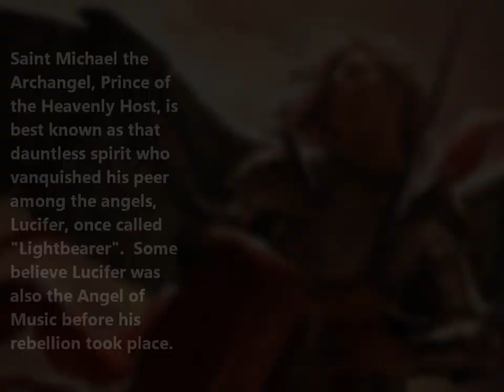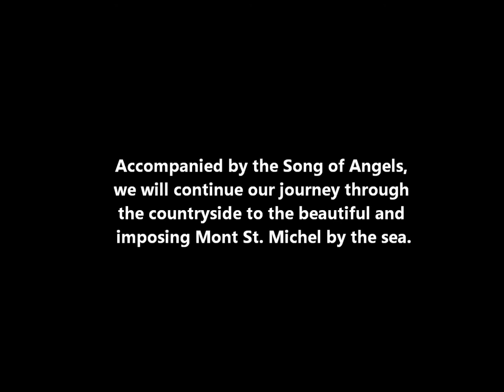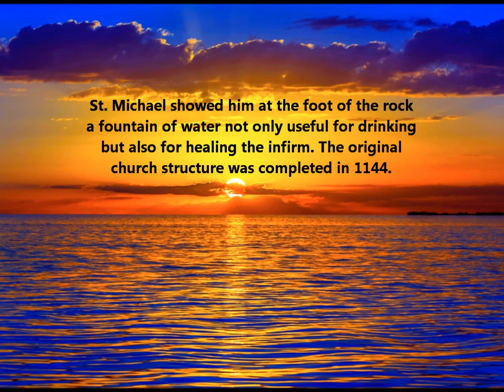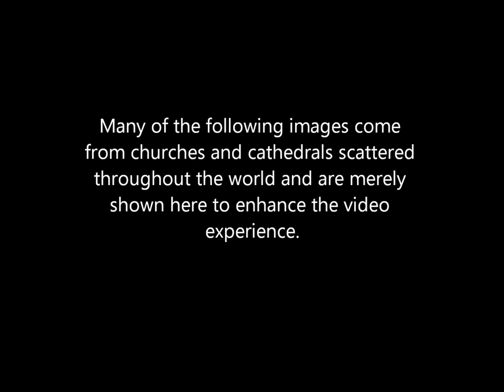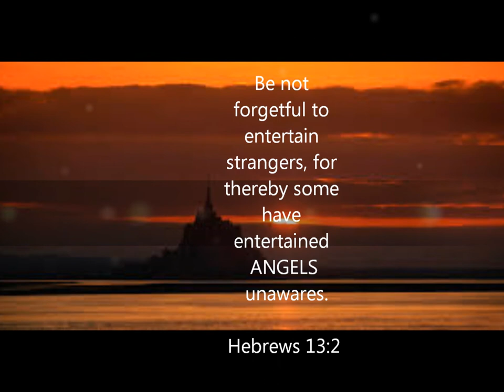Song of Angels - Freddy Hayler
MUSIC BEGINS AT 2:15
After 100,000 views (thank you!!!) I revised the film with larger font.  This video is a tribute to St. Michael the Archangel, Prince of the Heavenly Host.  Because he is mentioned in Holy scriptures (Jude, Revelations and Daniel), he is one of the most widely known of the celestial beings known as angels.  These loyal servants of God, many of whom are our guides and protectors during life and escorts after death, deserve our deep gratitude and affection.  Scripture instructs us to give honor to whom honor is due, and giving honor to angels, God's devoted servants, is acceptable to God and honor is not to be confused or equated with worshiping, which belongs to God alone.
The video includes pictures and info about Mont St. Michel (or Mount St. Michael), in France, a longtime place of pilgrimage.  Please note that the pictures of stained glass windows are not from Mont St. Michel but were collected online from churches and cathedrals around the world.  They were simply included to enhance the musical/visual experience.  I hope you are blessed by this video and may St. Michael watch over you throughout your life.
To God be all glory.